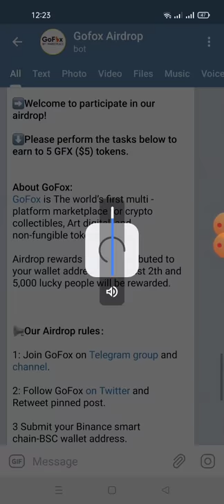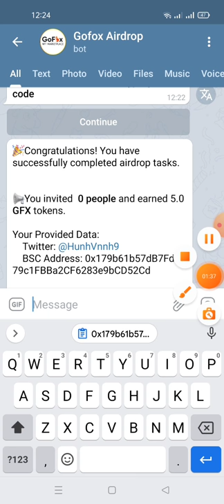hướng dẫn nhận 5.0 GFX (5$) mạng bsc dự án tìm năng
Link ĐK

📢You invited  0 people and earned 5.0 GFX tokens.

💲You can get 0.1 GFX for each referral  and Up to 100 referrals.